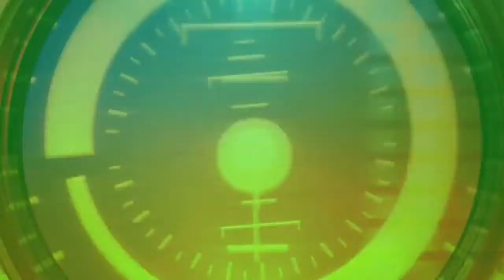बिहार में NDA का मजबूत साथी, हिंदुस्तानी आवाम मोर्चा पार्टी ने, 7 वर्ष पूरा कर लिया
हिंदुस्तानी आवाम मोर्चा पार्टी ने, 7 वर्ष पूरा कर लिया

नया बिहार न्यूज़
Naya Bihar News